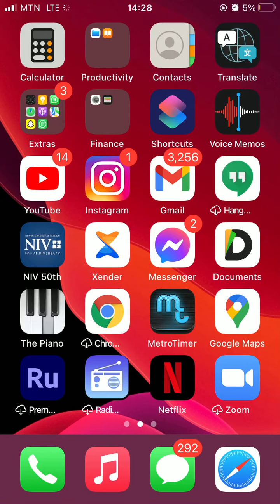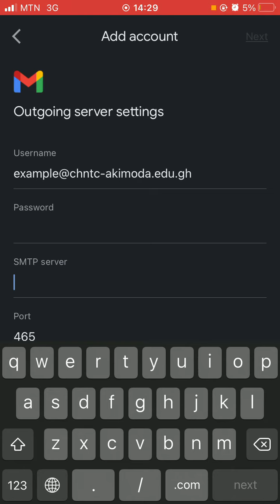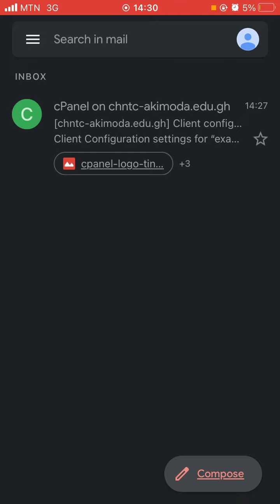Link Corporate email to gmail app on iphone and others